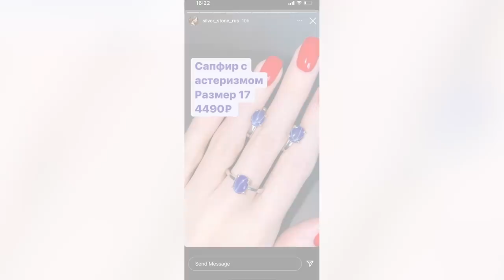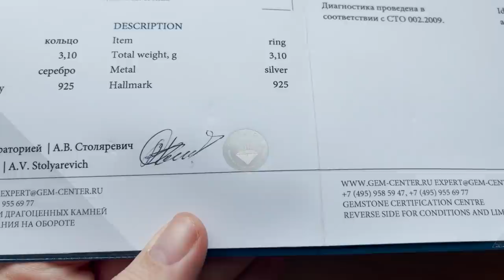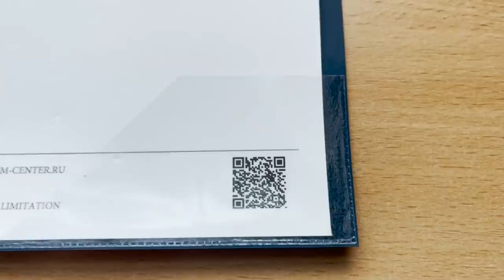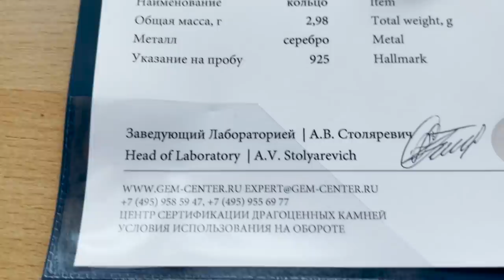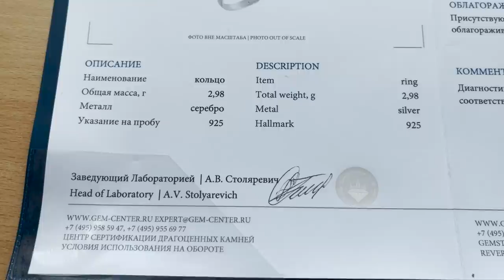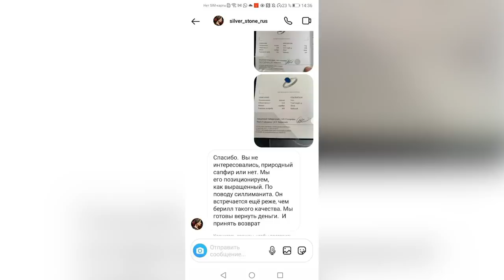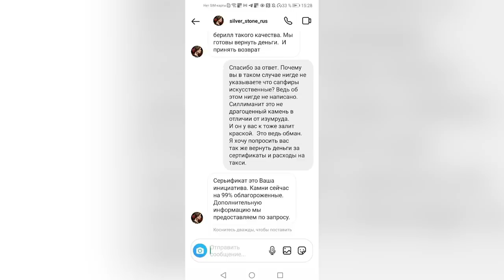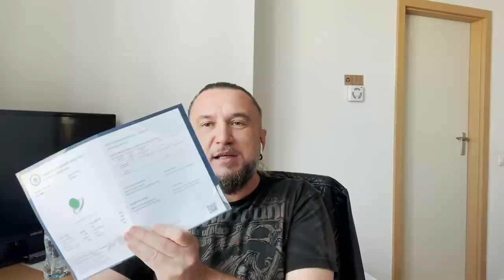Контрольная закупка. Май 2021